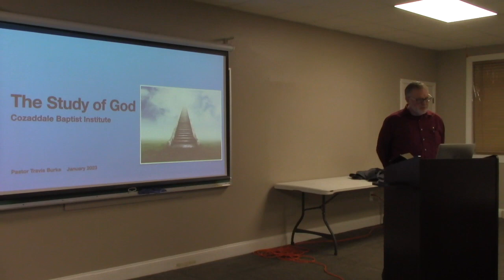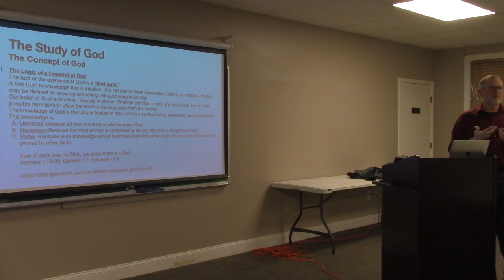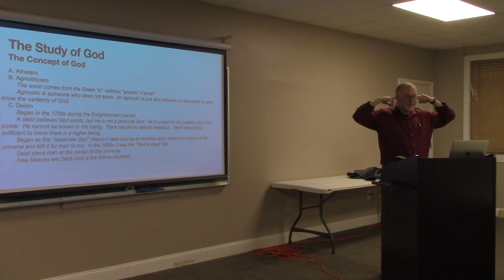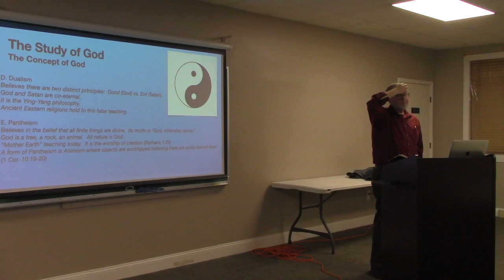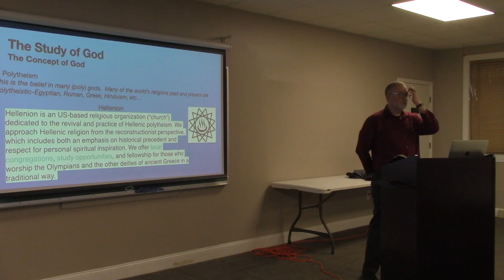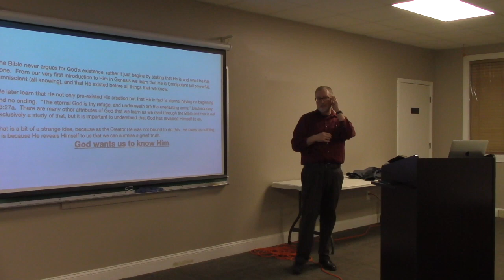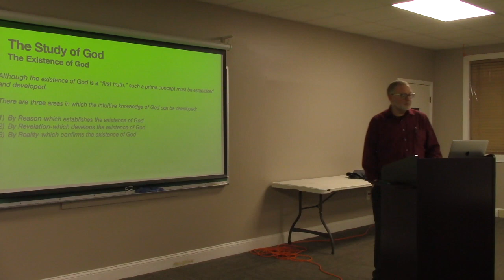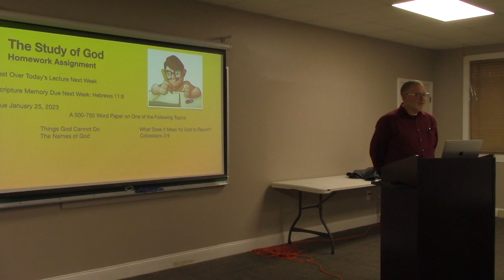The Study of God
Pastor Burke teaches institute on the subject of Proper Theology-The Study of God.